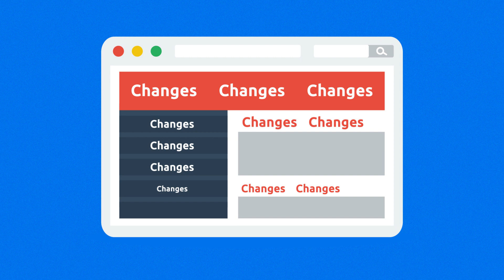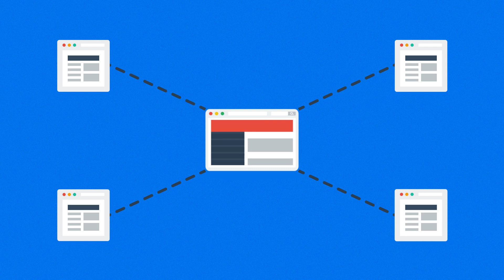How to Use Staging feat. Mika Epstein | DreamHost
With great power comes great responsibility. Learn about how to use our new staging feature safely from our leading WordPress expert, Mika.

To learn more about the benefits of a staging site and how to set one up, check out our in-depth guide

ABOUT DREAMHOST
DreamHost is a premier Managed WordPress hosting provider, giving over 400,000 businesses, developers, and content creators worldwide the tools they need to own their digital presence.